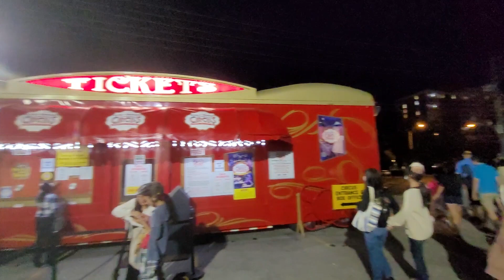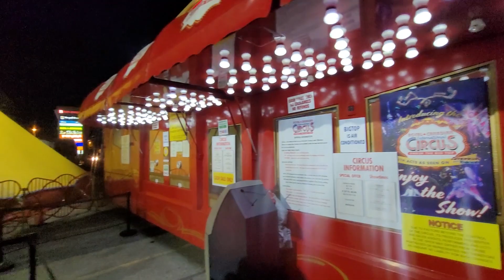Royal Canadian International Circus